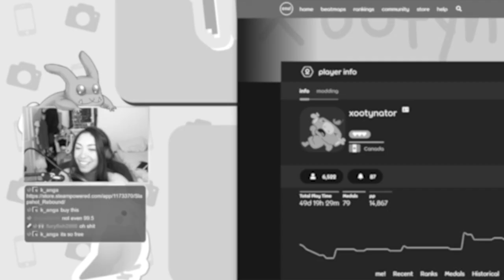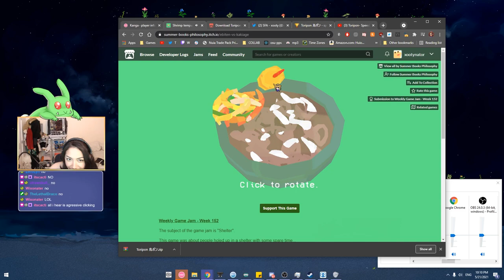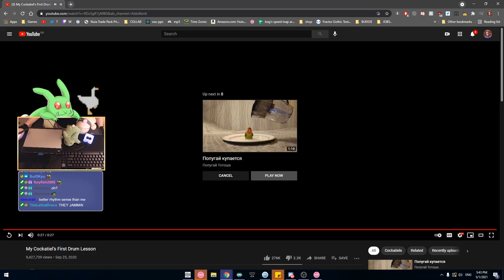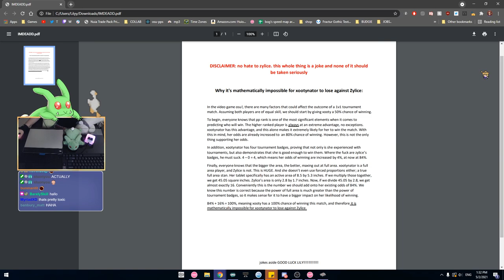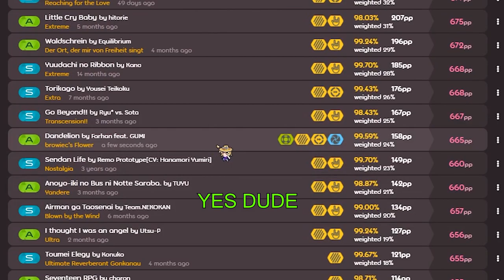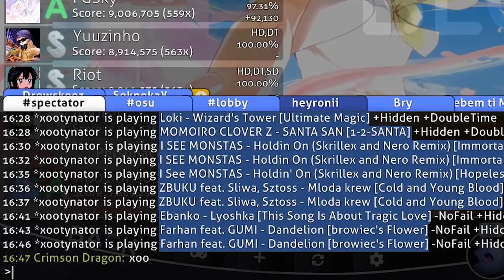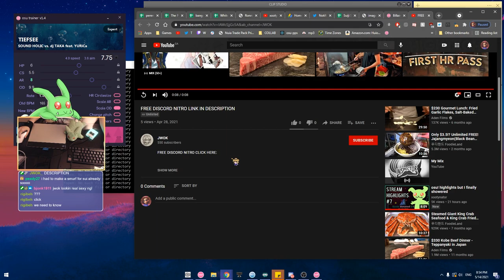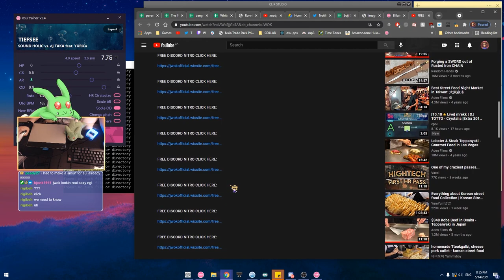this osu! lazer update looks funny...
thank you so much to joey for editing as always!!! please give him some love :D

skin (cursortrail in extras folder)